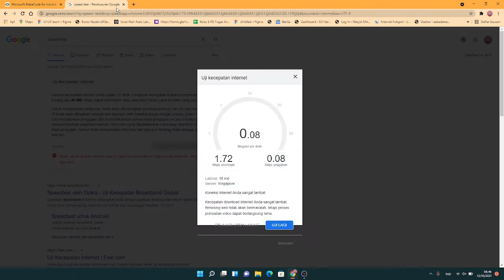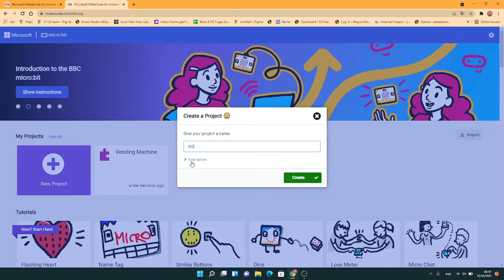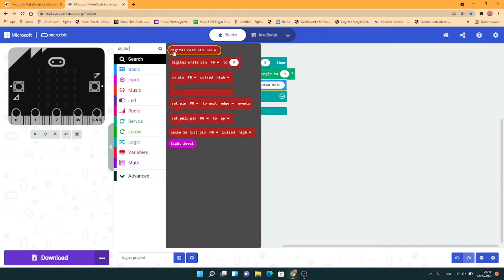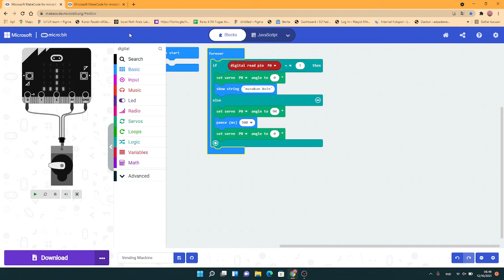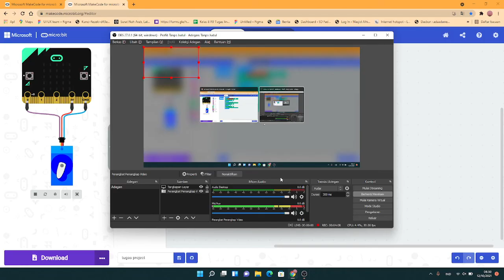Video IT tutorial About Make coding Vending Machine in Makecode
Dontt Forget To Subcrribe And Like